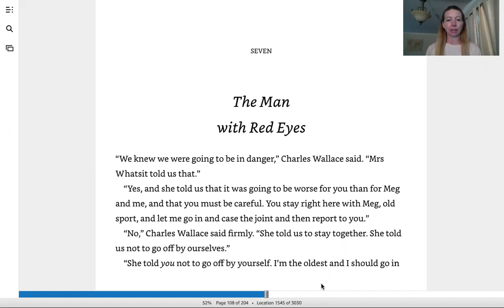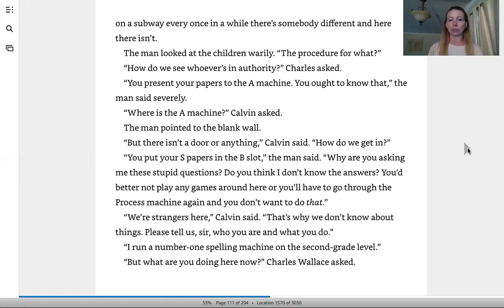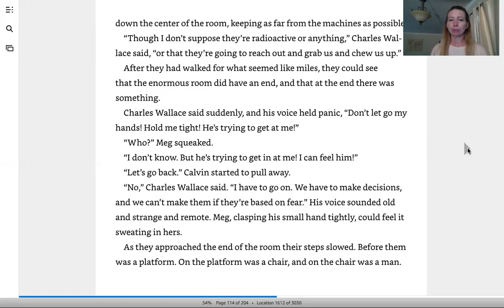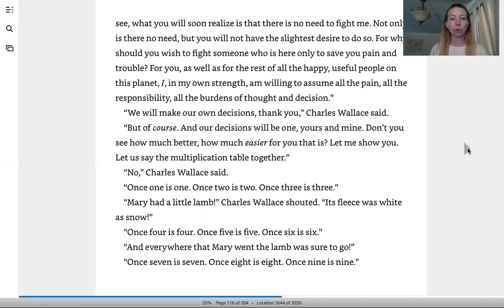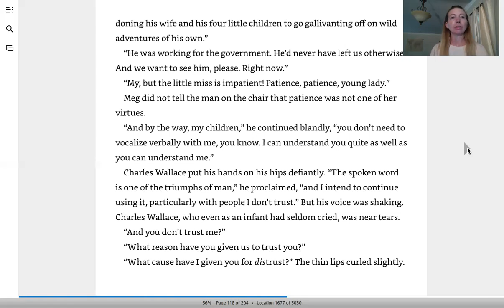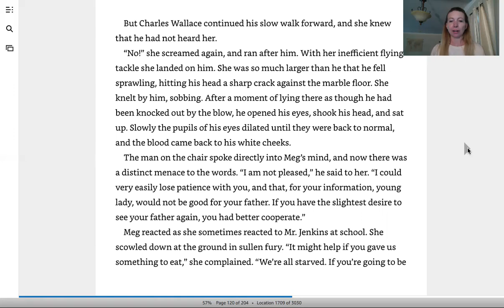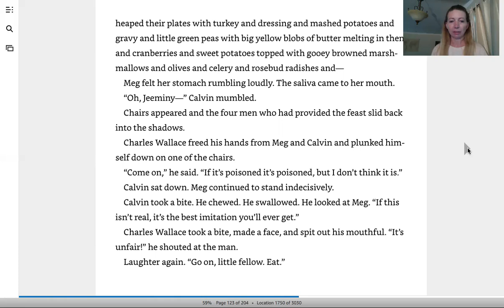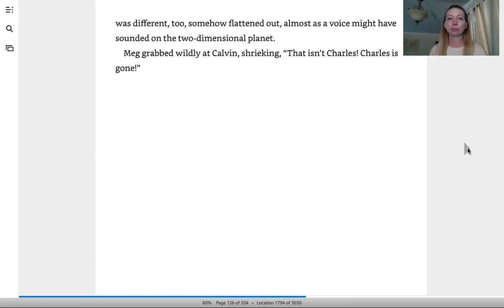Partnership Summer Reading Series – A Wrinkle in Time, Chapter 7 (Week of 7/6/2020)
Ms. Fitzgerald, fifth grade teacher from Figueroa St. Elementary School, reads A Wrinkle in Time, Chapter 7